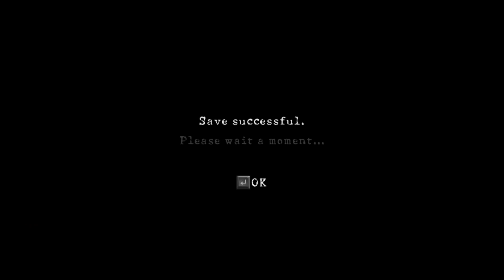Resident Evil 5 Gold Edition | Gameplay With Samurai Edge & Px4 01